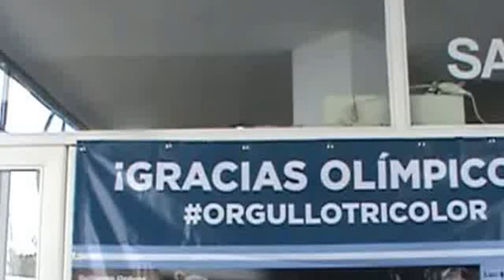El Club San Fernando agasajó a sus Campeones Olímpicos Río 2016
El Club San Fernando agasajó a sus deportistas olímpicos Campeones en Río 2016. Así cuatro de Los Leones de hóckey { los hermanos Ibarra y los Rey } como su entrenador Chapa Retegui y la Campeona Olímpica de Judo Paula Pareto fueron premiados. Así mismo otras figuras de la entidad fueron reconocidas como Vanina Oneto, Jorgelina Rimoldi, María Paz Ferrari, Santiago Fernández, María del Pilar Pereyra, Guillermo Orduna, Querejeta, Cimadamore, etc.